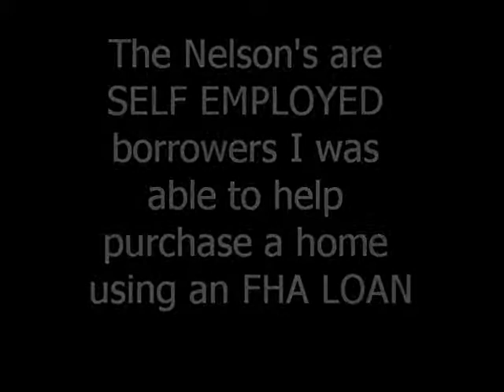Jeff and Lila Nelson Purchase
The Nelson's are self employed borrowers who had run into a few lenders who weren't very eager to help them. They were referred to me, Casey Persinger, "The Low Price Lender". I was more than happy to help them with their FHA purchase. Hear in heir own words how they felt about this transaction.